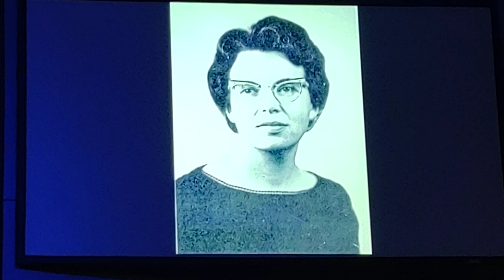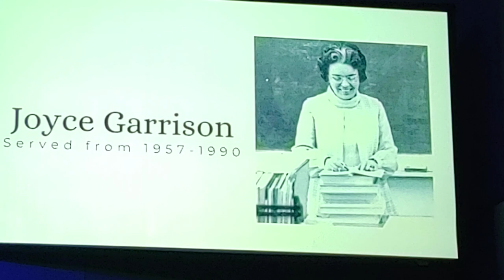Conway Baptist College Joyce Nell Garrison 2 of 13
Celebrating Joyce Nell Garrison at Conway Baptist College Video 2 of 13
Miss Garrison in Pictures